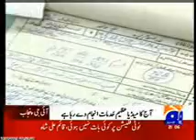Lawyers Terrorising Police and Media Person - SUOMOTO ACTION ????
Day after the lawyers physically terrorize Police  , they again terrorize Media persons  physically and breaking the camera of news reporter in front of  Lahore High Court.
Is this the freedom of judiciary PTI , PMLN and JI protesting for and disturbing the law and order of Pakistan specifically Punjab in past for the restoration of so called Judiciary.